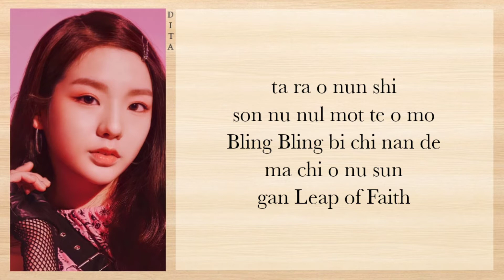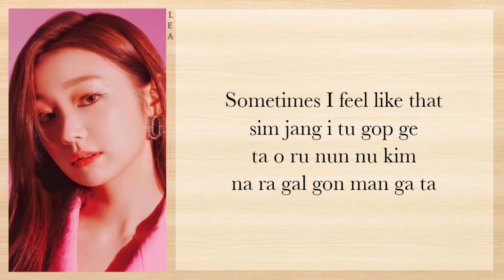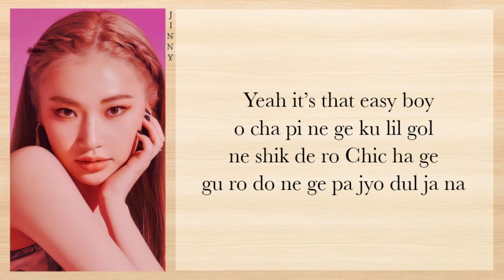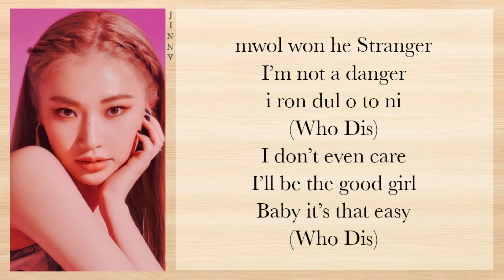SECRET NUMBER (시크릿넘버) - Who Dis? (Easy Lyrics)